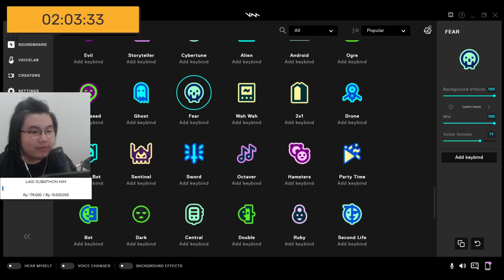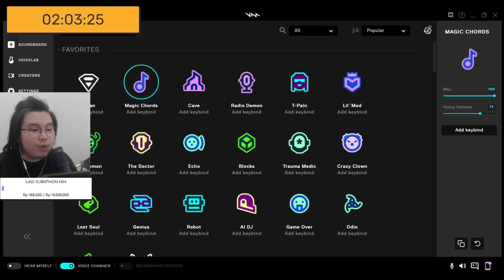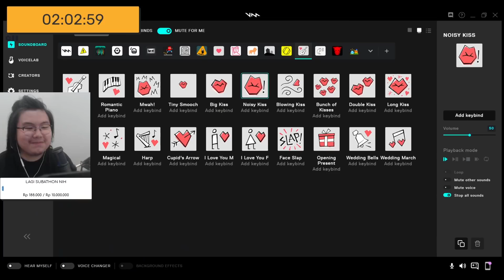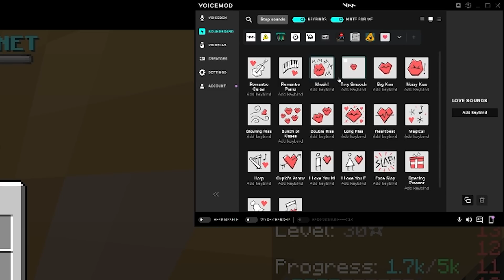Gw Pake Aplikasi Pengubah Suara Untuk Bikin Temen Gw Gila dan Stress di Minecraft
Untuk video hari ini, Gw Pake Aplikasi Pengubah Suara Untuk Bikin Temen Gw Stress di Minecraft

↓In-Game Name↓
ElestialHD
↓SERVER↓
APA WOI

Di video kali ini, Gw Ikut Lomba Building, Tapi Gw Diem Diem Pake Auto Build di Minecraft. Mungkin gw ga pake kaca satu sisi di minecraft untuk ikutin buildnya temen gw, tapi ini juga ngakak banget kok WKWKWK

-TAGS-
Minecraft Indonesia
Reaksi Minecraft
Minecraft
ElestialHD
ElestialHD Minecraft
ElestialHD Prank
ElestialHD Petak Umpet
Minecraft Lomba Building